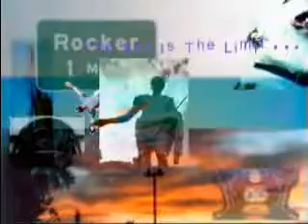Lucy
Special Effects Project 2001.